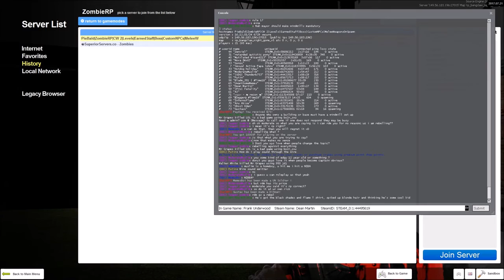Frank Underwood & Memesboi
A old video from piebald forums I saved from 2017, this is for you Frank!